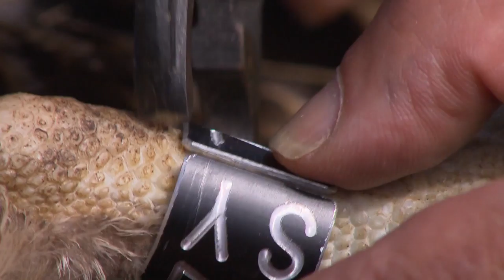Sielmanns Naturlandschaft Groß Schauener Seen in Brandenburg (ungekürzt)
Ein Refugium für seltene Tierarten ist das Gebiet um die Groß Schauener Seen in Brandenburg.

Die Groß Schauener Seen sind eine einmalige Naturlandschaft. Seit einigen Jahren leben Mensch und Natur hier im Einklang. Es wird nachhaltig gefischt und im Sinne der Natur und zum Wohle der Menschen gearbeitet. Naturschutz und menschliches Wirtschaften können einander bereichern - das war und ist eine feste Überzeugung Heinz Sielmanns. An den Groß Schauener Seen wird dies verwirklicht.

Gewässer ziehen stets Tiere an. In Sielmanns Naturlandschaft Groß Schauener Seen zieht beispielsweise der gefährdete Fischadler seine Kreise. Mit etwas Glück lassen sich auch Fischotter im weitläufigen Seengebiet beobachten. Die urigen Wasserbüffel pflegen die Wiesen des Gebietes, hier ziehen auch Kraniche ihre Jungen groß. All diese Tiere finden an den Groß Schauener Seen wertvolle Rückzugsorte!

Ziel der 1.906 Hektar großen Naturlandschaft ist es, die naturnahen Flächen des Dahme-Seengebiets im Landkreis Oder-Spree in Brandenburg zu erhalten und zu schützen, aber auch naturverträgliche Tourismusangebote auszuarbeiten. Anfang 2012 konnte die Stiftung ihr zehnjähriges Jubiläum feiern.

Ungekürzte Version in HD.